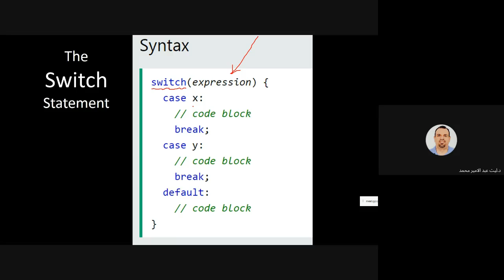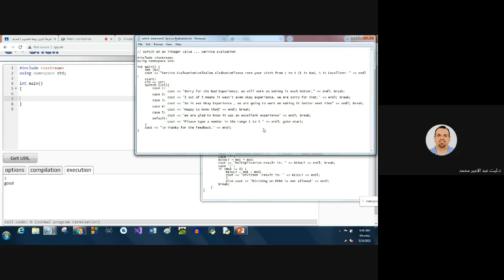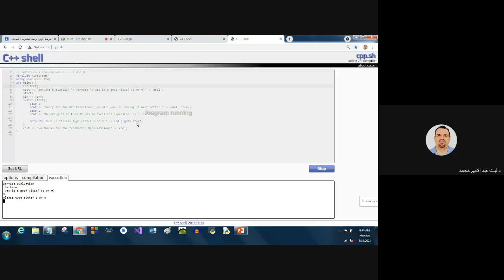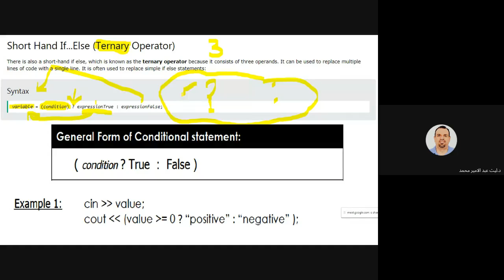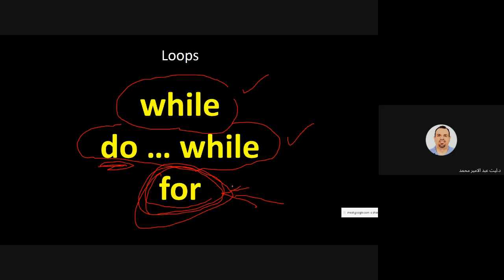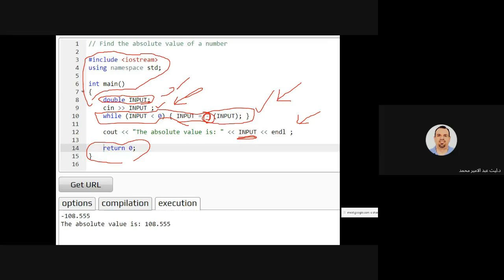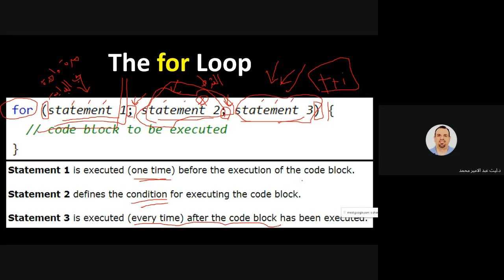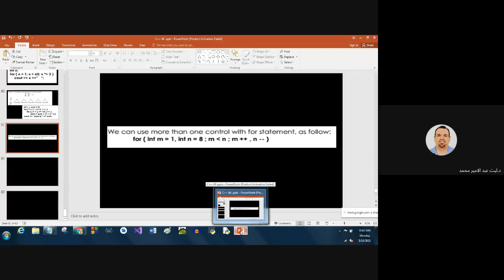046 C++ Loops (while, do while, and for)